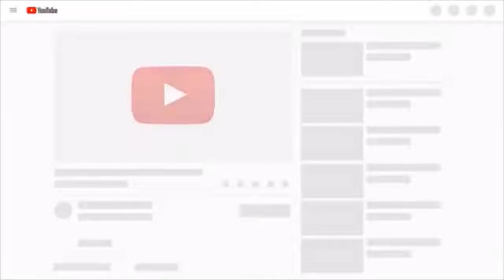How black laugh at white conversation (funny)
black funny stand up comedy
sweet chicken
How black laugh at white conversation
watch new

Crash When Drift Car

mr.bean bean dick funny talk
watch when a penis talk funny .. mr.bean

amazing
Drift Car Good
DAD and Child
BABY LOVE FUNNY happy new wonderful sweet young man women father son sun beutiful home warm hard
DRIFT CAR COVID19 COVID CORONA NEW MOVIE PARTY SPEED NEWS USA WORLD SWEET MUSIC NOW HEALTH SYSTEM GAME PS5 PS4 ANIME FUNNY
hot sex porn women man kid sick clear war isis islam scince system windows mac iphone android app battary mobile internet wifi drink juise manga anime naruto onepice game disney warner bros holywood cinema 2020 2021